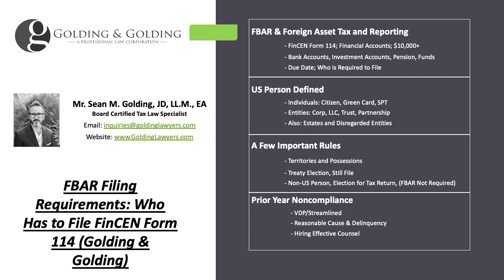FBAR Filing Requirements: Who Files FinCEN Form 114 - Golding & Golding, Board Certified Tax Lawyers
FBAR Filing Requirements

Each year, taxpayers who have foreign bank and financial accounts overseas may have to file the annual FBAR aka FinCEN Form 114. In recent months, the Internal Revenue Service updated its FBAR publication and developed a Practice Unit to assist taxpayers and IRS agents with understanding the complexities of the FBAR. There are many components to filing an accurate FBAR and the IRS continues to pursue penalties against taxpayers who are non-compliant. For the purposes of this article, we will focus on who needs to file the FBAR.